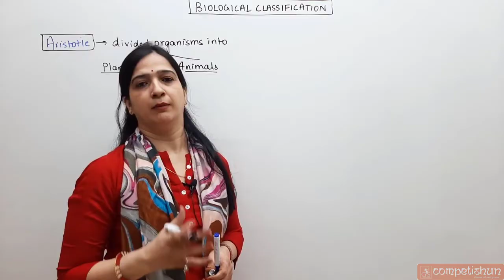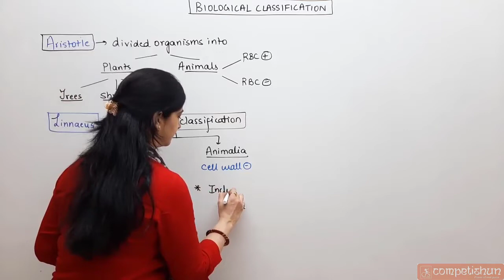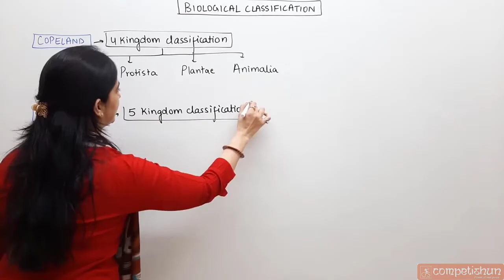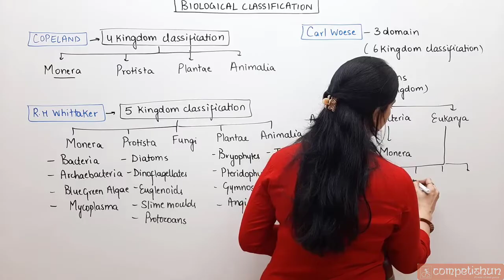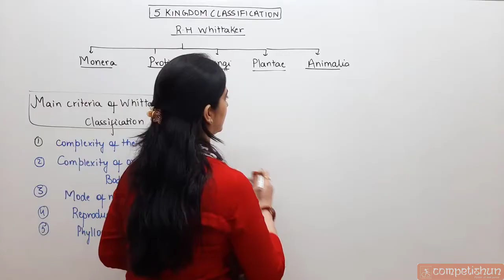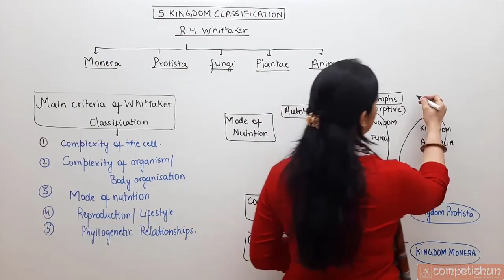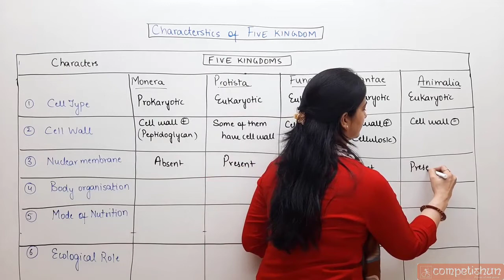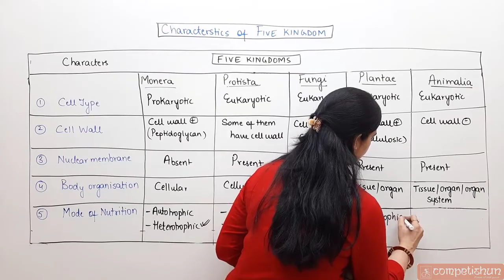#1- Introduction lWhittaker's 5 kingdom Classification l Biological Classification l NEET l Class 11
Biological Classification - Introduction, Whittaker's 5 Kingdom Classification, Main criteria of classification by